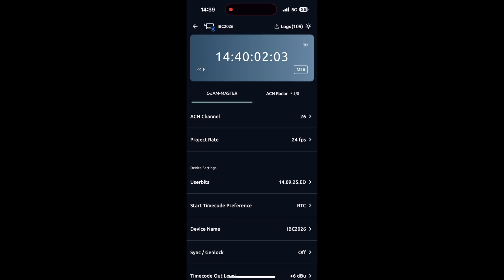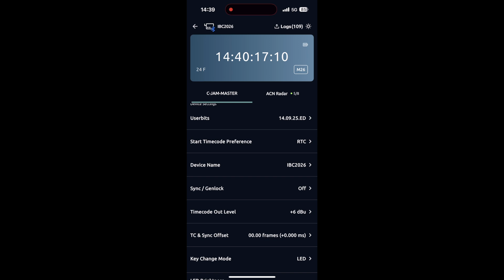Ambient Lockit BT First Look at IBC 2025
At IBC 2025 in Amsterdam, Ambient was showing a sneak peek of its upcoming Lockit BT timecode and sync generator.

Based on the original Lockit, it features all of the same features and functionality, with the addition of Bluetooth.